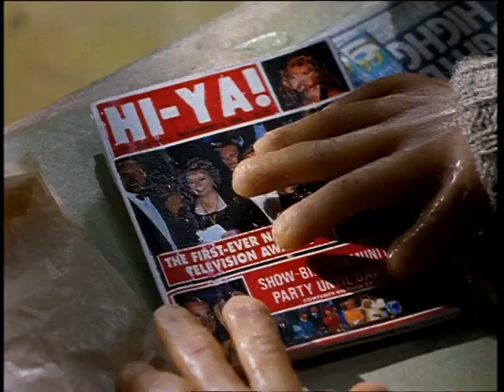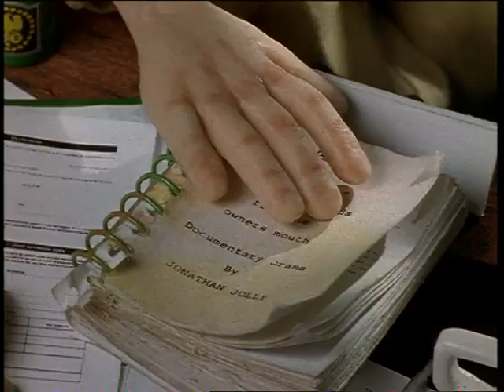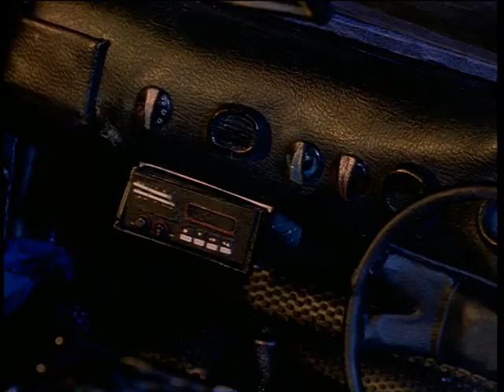Crapston Villas (Episode 9) | English Full Movie | Comedy Animation